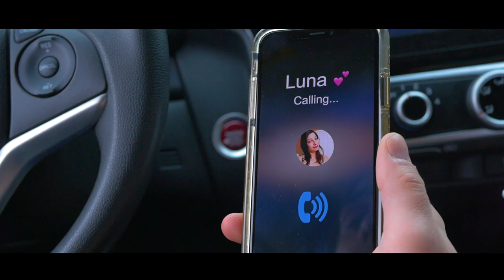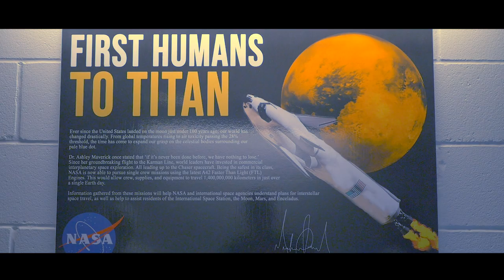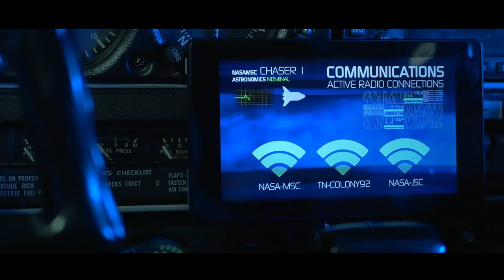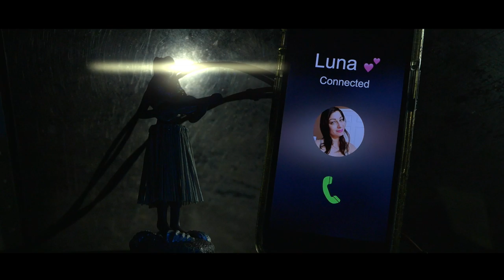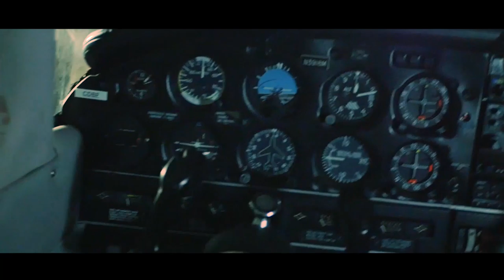Titan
Tom is an astronaut stuck between two worlds. His wife, Luna, and a once-in-a-lifetime opportunity to colonize Saturn's moon, Titan.

Created by Lee Giat at University of North Florida in 2019 as part of Campus MovieFest, the world’s largest student film festival.

Cast & Crew:
Jacob Pignato – Actor
Catherine Selin – Actor
Griffin Gangwer – Actor
Jessica Hernandez – Production Assistant, Gaffer
Kenneth Smith – Key Grip
Shelbie Rassler – Composer/Musician
Jessica Carlo – Actor
Rafael Blecher – Writer, Producer, Assistant Director
Lee Giat – Captain, Director, Writer, SFX/VFX Designer, Director of Photography, Camera Operator, Editor, Costumer
Yamira De Jesus – Gaffer, Participant / Other, Camera Assistant
Jen Ruliffson – Actor
Logan Mathieu – Actor, Gaffer
Hannah Guertler – Sound Mixer
Juan Trujillo – Actor
Cody Hively – Actor
Indah O Brien – Producer, Camera Assistant